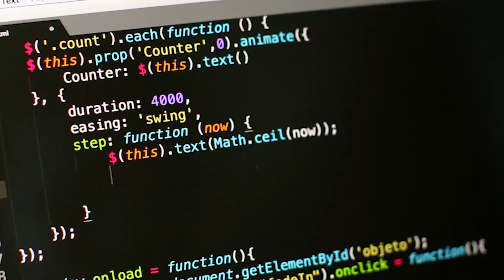What are the career options in the field of robotics? - ScriptSpark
Robotics scientists conduct cutting-edge research usually in an industrial setting. While engineers typically play a role in developing or improving robots, scientists tend to bring something new to the table. Again, this track also has specialized forms such as path planning researcher, controls researcher, computer vision researcher, etc.
Index:
00:00:00 - Intro.
00:00:20 - The career options of robotics.
If you're looking for an academic career, one way is to get into a master's program with rigorous math courses. Robotics guarantees a significant command of mathematics at least at the university level - especially linear algebra, calculus and probability. Then get a PhD in EE, Me or CS.

Video by:
Andi  Farruku, Arsel Ozgurdal, gusat silviu, Pavel Danilyuk, Tima Miroshnichenko,